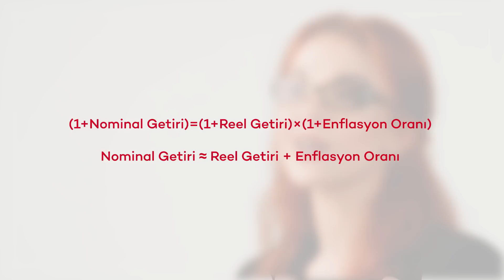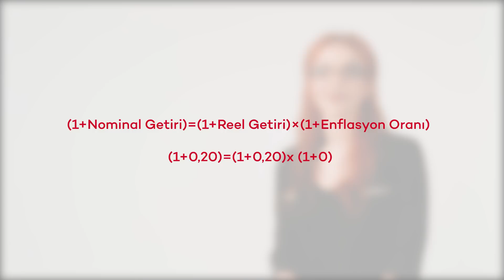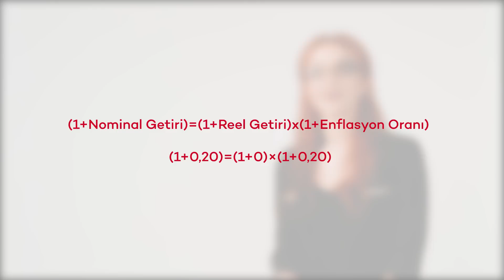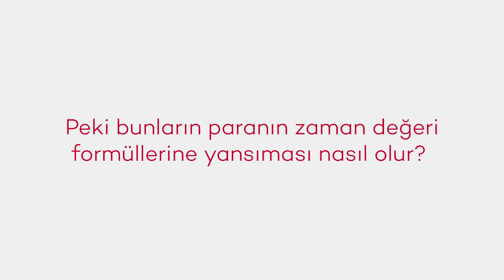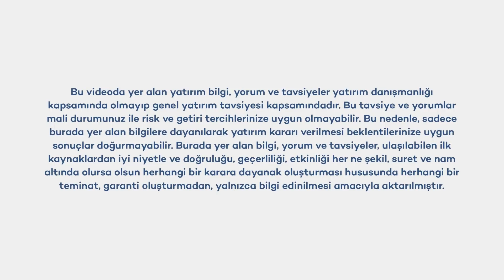Nominal Faiz, Reel Faiz ve Enflasyon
Nominal getiri ve reel getirinin farkı nedir? Fisher etkisi ne anlama gelir? Enflasyon paranın zaman değerine dair hesaplamalara nasıl yansır? Sabancı Üniversitesi Yönetim Bilimleri Fakültesi Öğretim Üyesi Evrim Akdoğu anlatıyor.